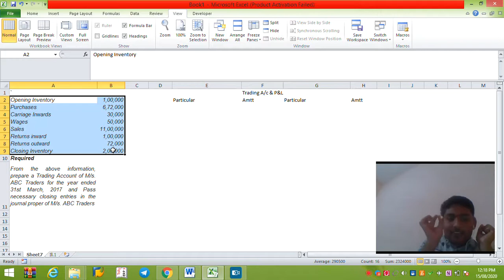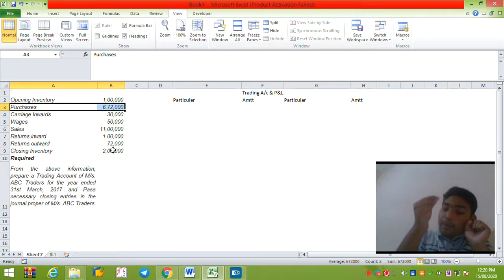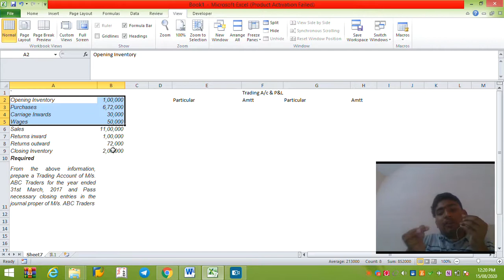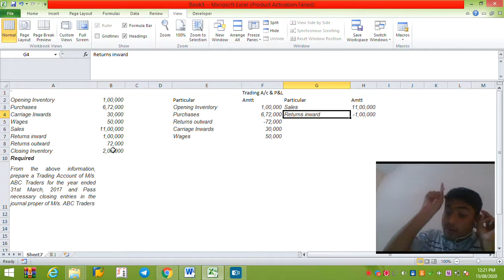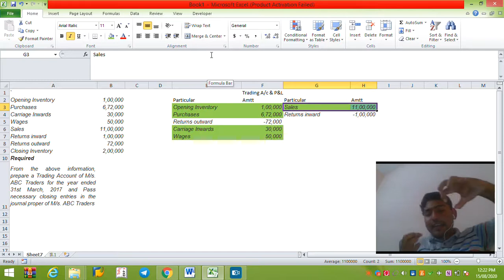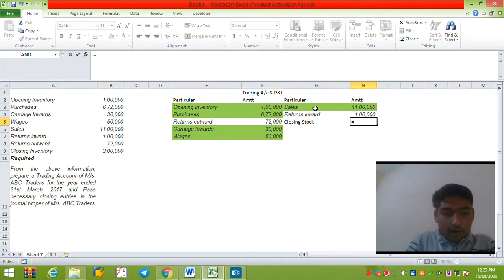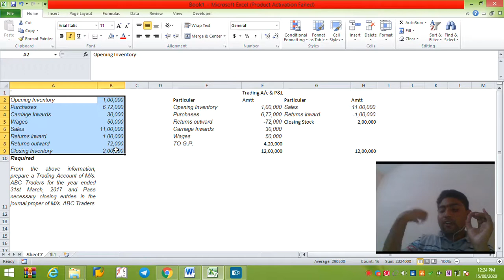CA Foundation Preparation of Final Accounts of Sole Proprietors Illustration 2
CA Foundation Chapter 7 Preparation of Final Accounts of Sole Proprietors (Final Accounts of Non-Manufacturing Entities) Illustration 1